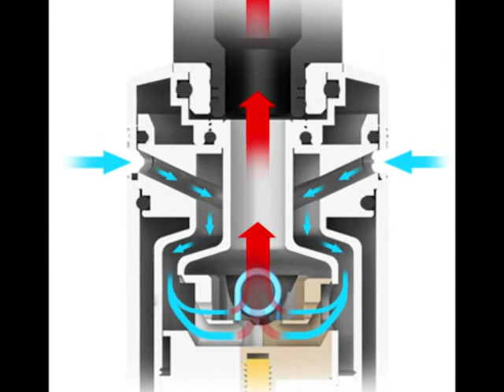Wotofo Serpent Elevate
Der authentische Wotofo Serpent Elevate RTA ist ein 24-mm-Zerstäuber, der von Wotofo und Suck My Mod entworfen wurde. Es handelt sich um einen post-freien Single-Coil-RTA mit Top-Airflow-Design und modernster Luftverteilungsstruktur. Es ist ein postless Single-Coil-RTA mit 3,5 ml Kapazität, Top-Airflow-Design und die modernste Luftverteilung Struktur. Serpent Elevate, ein RTA, der seine bisherigen Vorzüge mit aktuellen Vape-Trends kombiniert, garantiert Ihnen einen außergewöhnlich intensiven Geschmack!